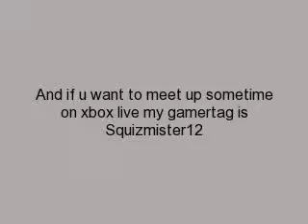MW3 is Awsome